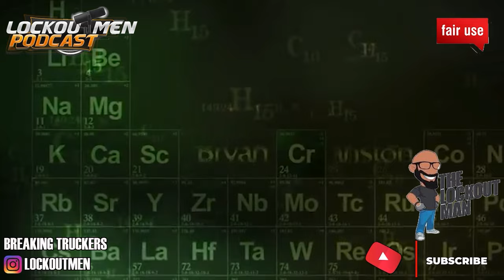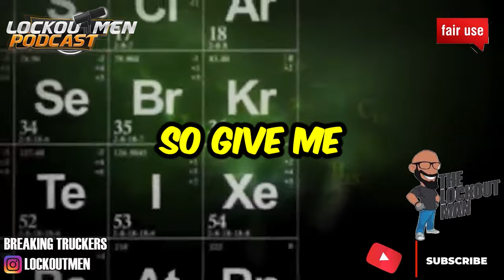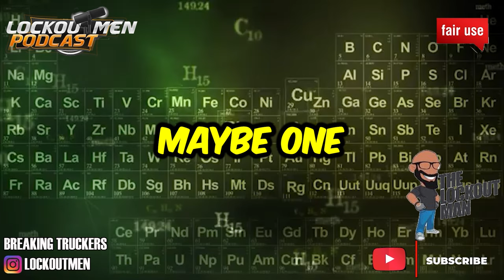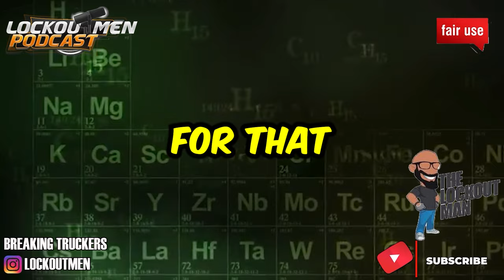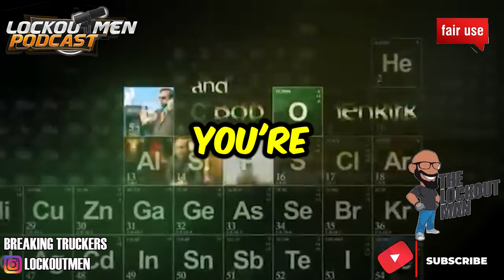DART, SHUSTER, K AND B TRANS SAP MTC 24 | The Recruiter Call Channel ☎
In Today’s Episode: Were cold calling trucking companies to see what is their drug screening process as well as to see if they also accept S.A.P. (Substance Abuse Professional) drivers
1:14 DART SAP: NO / DRUG SCREEN: BOTH
5:29 SHUSTER SAP: NO / DRUG SCREEN: U
5:14 K AND B TRANS  SAP: NO / DRUG SCREEN: BOTH